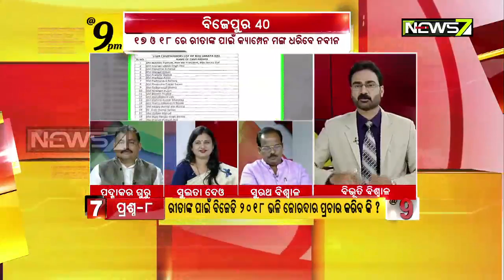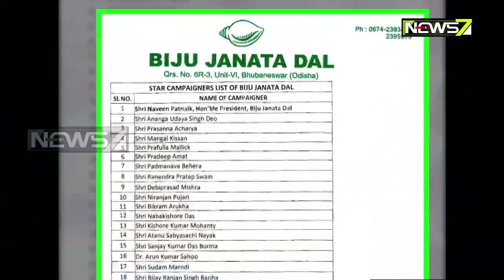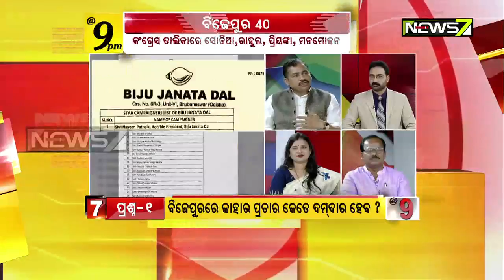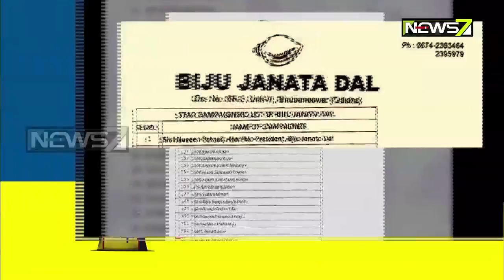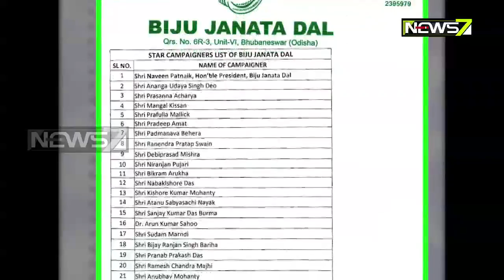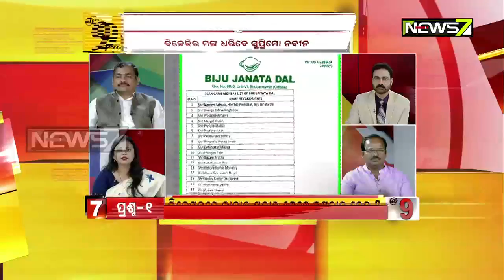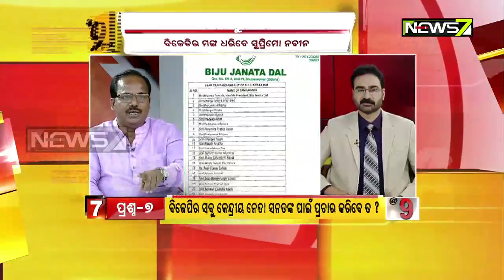Prime Time Debate | ବିଜେପୁର 40